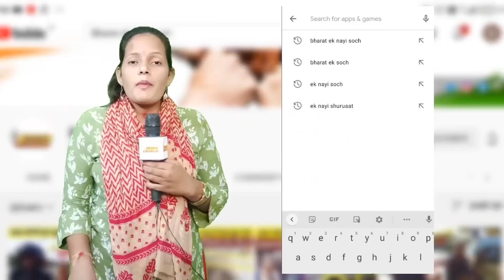75 साल की उम्र में किसको बचने के लिए 2000 किलोमीटर पैदल चलने को मजबूर है Cunavi Chakka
75 साल की उम्र में किसको बचने के लिए 2000 किलोमीटर पैदल चलने को मजबूर है Cunavi Chakka

BHARAT EK NAYI SOCH is leading Youtube media channel. We cover Breaking NEWS, Sports NEWS, Political NEWS from all over world. We also cover Viral video, Amazing Facts on over Channel. Our best Team always try to give provide quality news and facts to our viewers. We Care for your demand. So keep stay with us as we do hard work daily over day and to night to cover all topics and to provide latest news.